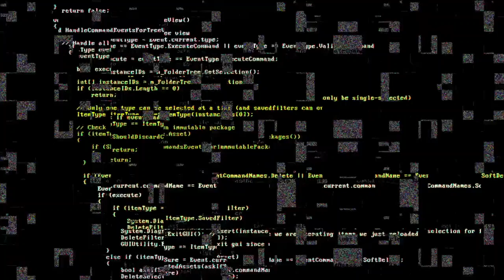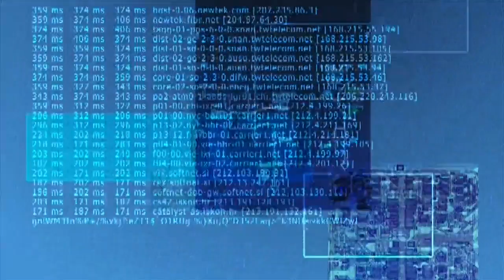n e u r o s h o c k : submission Official Music Video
Submission

lyrics by Ben Rüsch

7 AM
The Machine engages
No face in the mirror
I’m an ant - a cog
Uniformed, I march
The concrete slab
I strike my head
Work until I'm dead
They come
They remind you
Of your place
In this hell

Undermined, you fall in line
You'll all fall in time

  Submission is inherent
  Falling by degrees
  Now, sycophant
  Crawling on your knees

Down in the pipes
When the world falls apart
Should I feel for you?

  Coercion is routine
  A plastic mask
  And feeling morphine
  Now, Libertine
  Bring me the gasoline
  Light that gasoline.

All keyboards, percussion ben rüsch
All vocals ben rüsch

Written, produced, performed, and engineered by Ben Rüsch at Studio Irrenhaus, Winnipeg, Canada.

Video produced and edited by Ben Rüsch at studio irrenhaus

Slaves working for the Machine.  Darkness falls.  A revolution is coming.